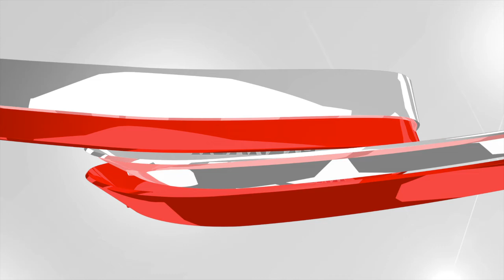Lynchburg Softball vs Emory & Henry (ODAC)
Highlights from a 9-1 victory for Softball over Emory & Henry on Day 1 of the ODAC Tournament (April 29, 2016)